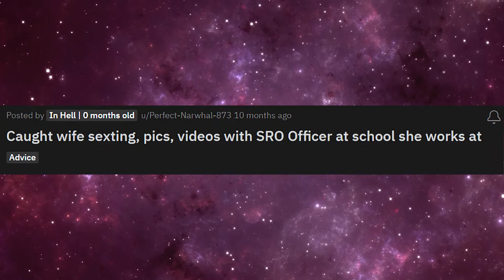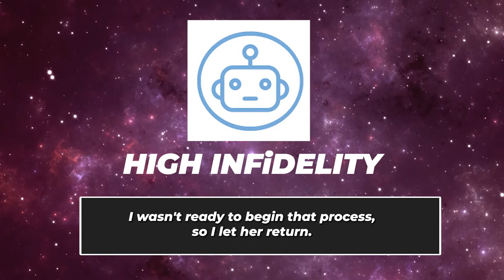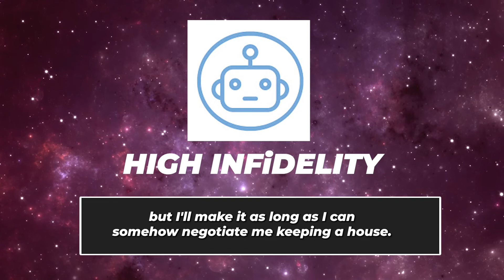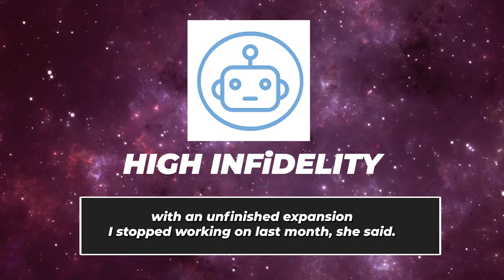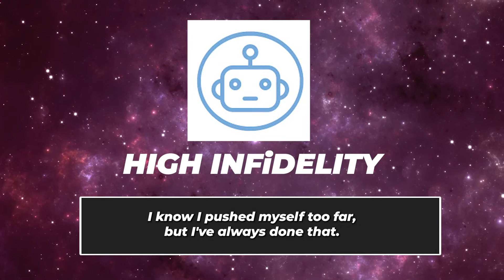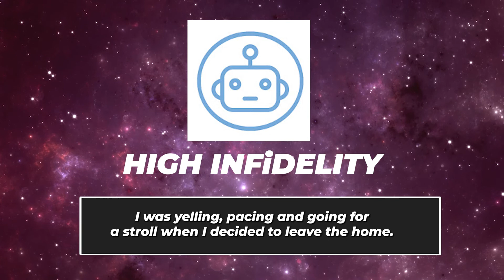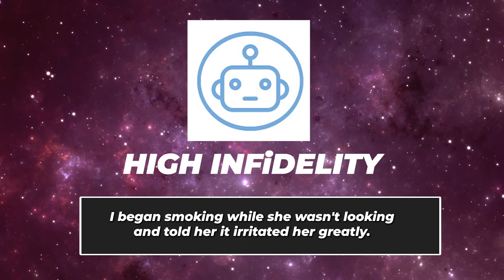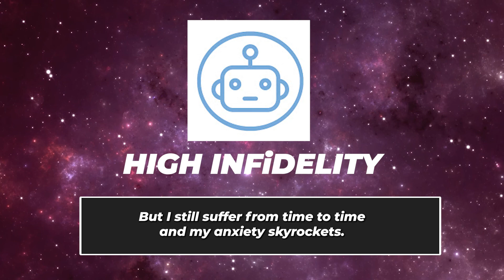Caught Wife Cheating And S@Xting The SRO Officer At The School She Works At ...(Reddit Cheating)